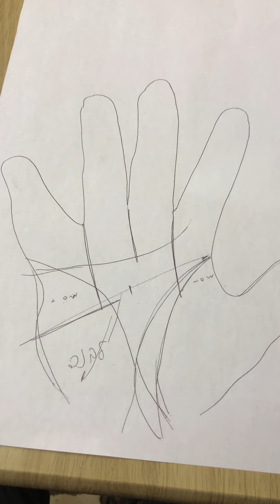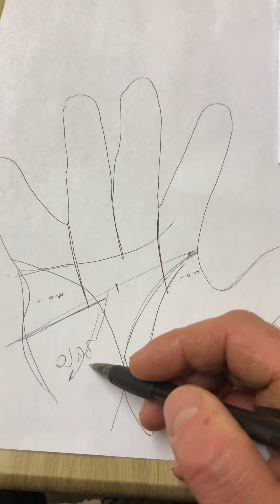קו השכל אורך וצורה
קריאה בכף היד הפעם על השכל , אורך וצורה .